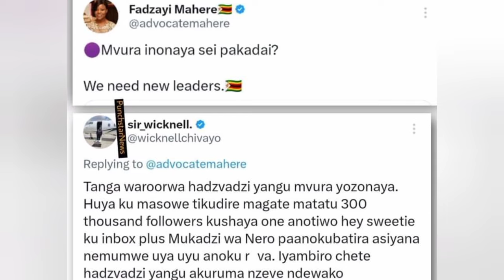Fadzai Mahere Diss Wicknel achiti kutadza kubuda padoor rechikopokoro nezidumbu mvura inonaya sei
Fadzai Mahere achinyomba Wicknel Chivhayo achiti achiti kutadza kubuda muchikopokopo nezidumbu iro mvura inonaya sei#wicknel#fadzaimahere#zimbabwe#gossip